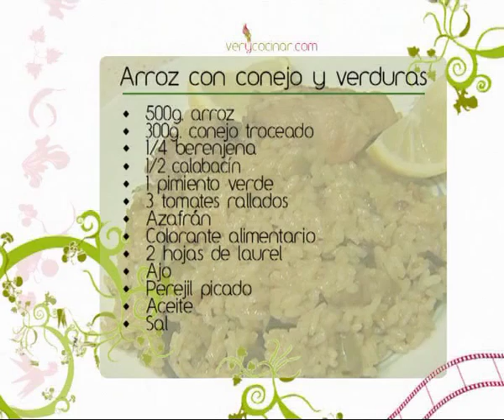El arroz con conejo y verduras de Elisa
Tanto las verduras como el conejo son alimentos bajos en grasas y muy nutritivos. Elisa nos explica paso a paso cómo preparar esta completa receta de arroz.